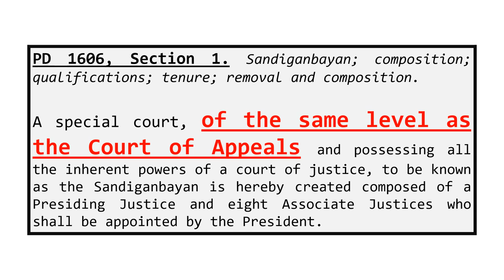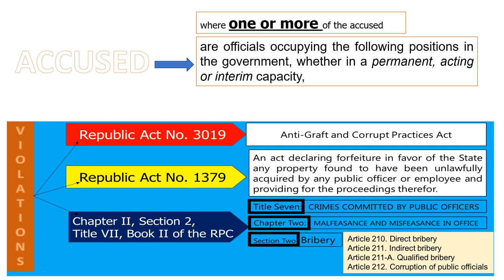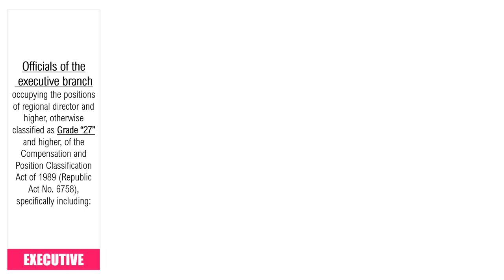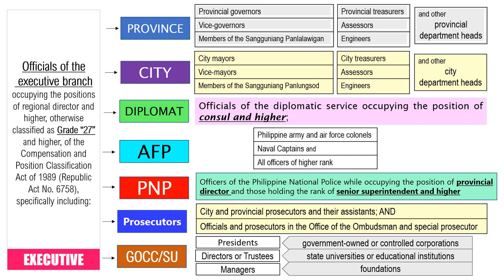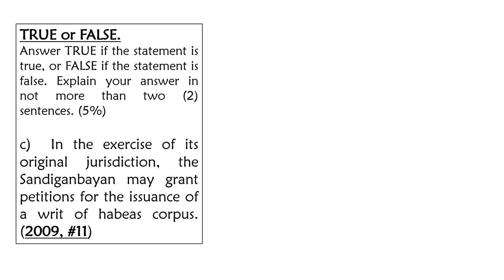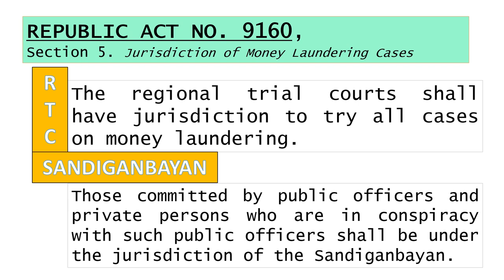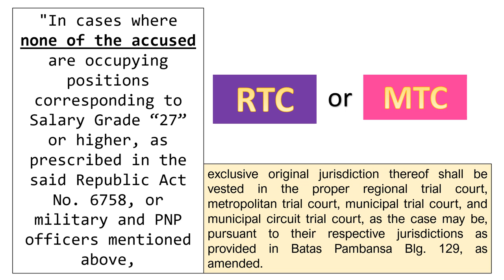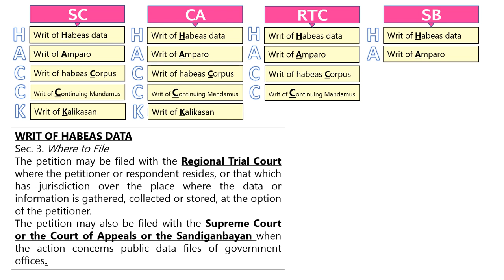Remedial Law: Jurisdiction with BAR EXAM QUESTIONS Part 3 - Sandiganbayan